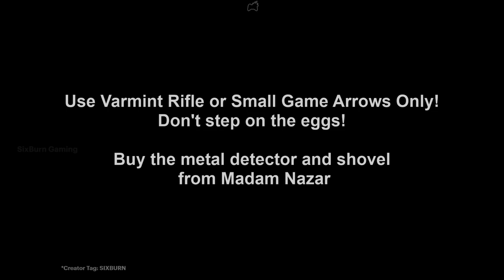RED DEAD ONLINE Hawk Egg CYCLE 6 Wisteria CYCLE 6 & Pilgrim Moonstone Ring CYCLE 5 Locations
Red Dead Online FAST Weekly Collection Guide
Where to find the new collection for this week in Red Dead Online? Complete the Night watch Collection by collecting hawk eggs, wisteria flowers and the Pilgrim Moonstone Ring for MadamNazar. For Eggs, use Varmint Rifle or small game arrows Only! don't step on the eggs! Buy the metal detector and shovel from Madam Nazar to get the buried items. Locations reset at 7PM Eastern or 12AM GMT or UTC +00 NOT your timezone.

How To PLAY Red Dead Redemption 2 USE Creator Tag: "SIXBURN"

How To PLAY Red Dead Redemption 2 & Red Dead Online via Official Partner
PC (Special Edition)
PS4 (Best Offer)
XB1 (Best Offer)

00:00 NightWatch Collection Locations
0:07 Hawk Egg location 1  CYCLE 6
0:35 0:07 Hawk Egg location 2  CYCLE 6
1:05 Wisteria locations CYCLE 6
1:43 Pilgrim Moonstone Ring CYCLE 5
2:26 LIKE and SUBSCRIBE!
(resets after 6AM UTC/GMT 1AM EST)

Red Dead Redemption 2 is CHEAPER via Official Partner